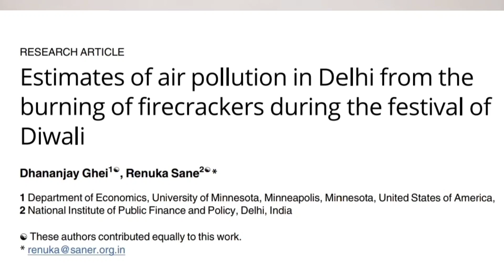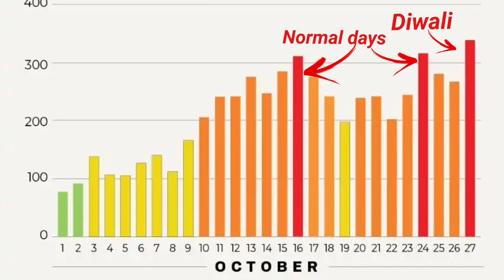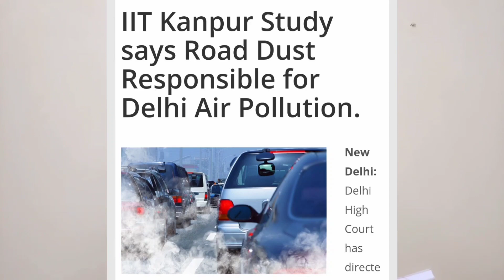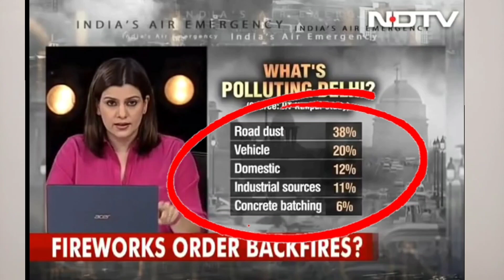IT'S UNFAIR TO BLAME DIWALI FOR DELHI AIR POLLUTION | THE SKIN DOCTOR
Of course Diwali crackers pollute but the real question is how much? Is it that big a problem that "intellectual enviornmentalists" put all their efforts in targeting this particular festival only?

For those who have little brains : I'm not promoting crackers. All I'm saying is that your misplaced activism is counterproductive. If you attack a smaller event (Diwali) for a larger cause (Pollution), you'll make people rebellious. They'll burst more crackers. So it's better that you leave Diwali alone and focus on bigger things which are causing air Pollution and people will stop bursting crackers on their own.